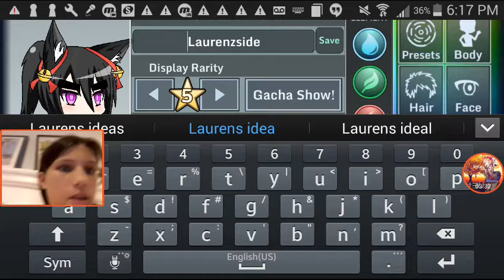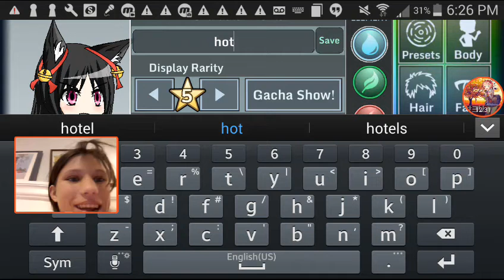SO MANY TRISHAS (gacha studio)